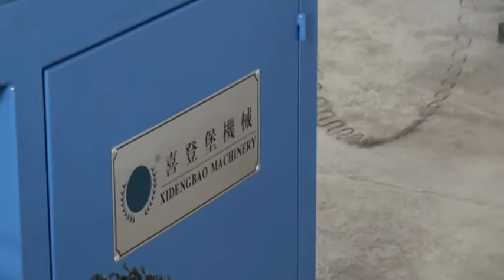SF-LING Sofa Spring Production Line (Flat Spring), S-shape Spring Forming Machine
Contacts: Helen

The SF-LINE S-type snake spring automatic production line is used to produce continuous S-type springs. It is an ideal equipment for producing special springs such as sofas and car seat cushions. The utility model is characterized in that the servo motor controlled by the computer program accurately conveys the curved spring according to the set number of sections, and cuts the bending forming at the same time.

We are an industry brand that specializes in providing complete mattress production process solutions.We have bonnell spring machine,pocket spring machine,superlastic spring machine,quilting machine, sewing machine,packing machine and foam machine etc. and have a complete set of Production line machinery.More than 20 years' experience in serving overseas mattress manufacturers. STENBURG provide one-stop procurement service.